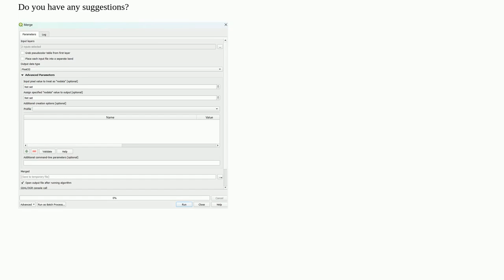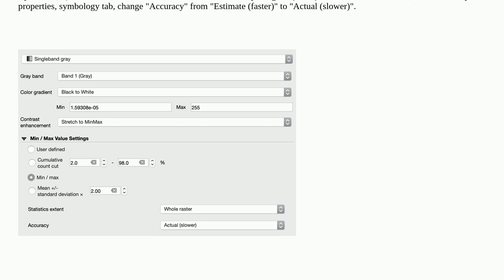Gis: QGIS Raster Merge - Change in the band values problem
QGIS Raster Merge - Change in the band values problem

A special thanks goes out to the community

  qgis gdal merge raster